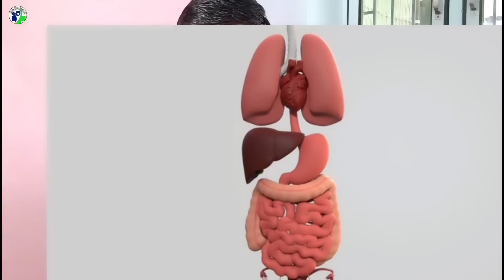પેટમાં ગેસ થતો હોય તો જમ્યા પેલા એક ચમચી લો એટલે પેટમાં ગેસ ક્યારેય નહિ થાય👍🙏 એક અદ્ભૂત જડીબુટી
◆◆◆ Follow us ◆◆◆